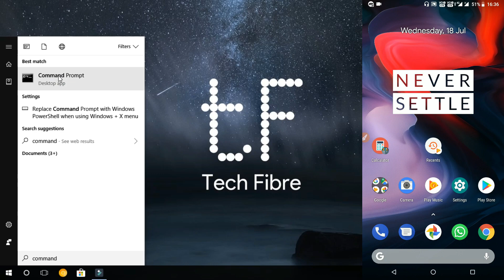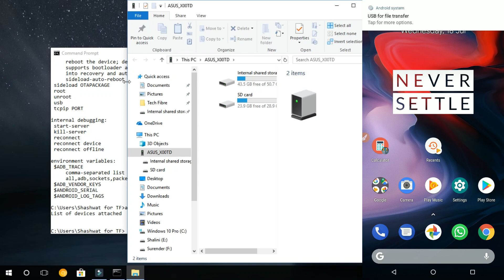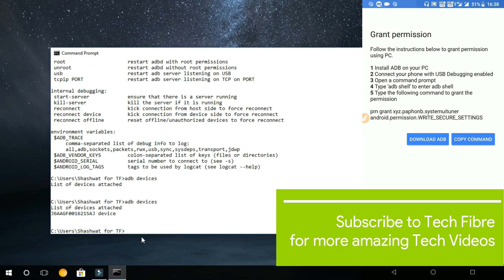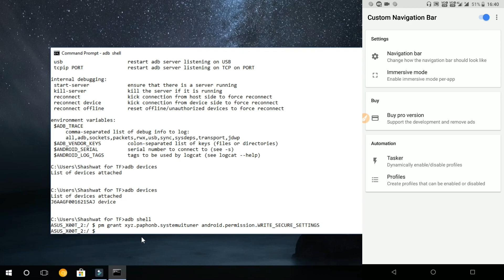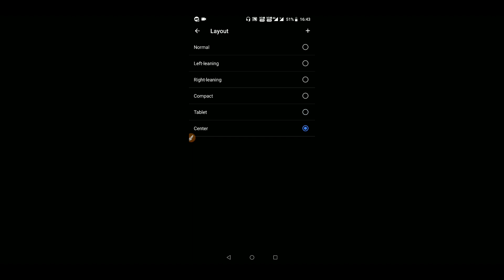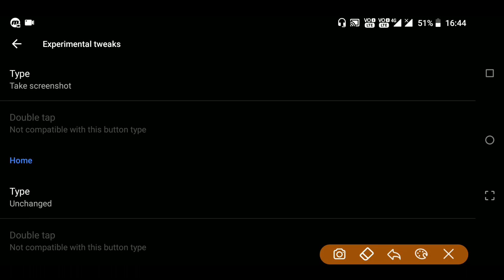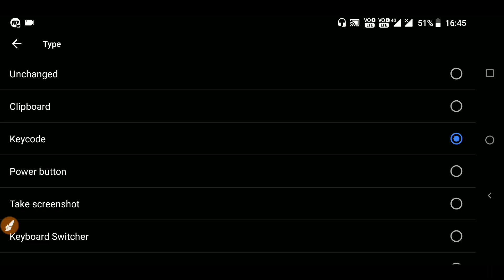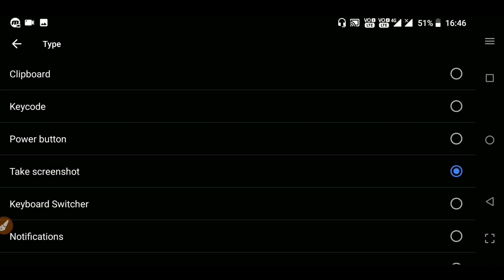S01E01 | Customise On-screen Navigation Buttons without Root | CustomisingAndroid | Tech Fibre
So, this video is the first video of the series CustomiseAndroid. In this video, I have told you about an app named Custom Navigation Bar. This app is made by Paphonb. This app requires ADB Permission or Root. This app also requires that your phone must be RUNNING ON ANDROID 7.0 AND ABOVE (NOUGAT AND ABOVE). And also, this app will only work on devices featuring an On-screen Navigation System.

Next video of this series will be arriving on Friday, July 27, 2018